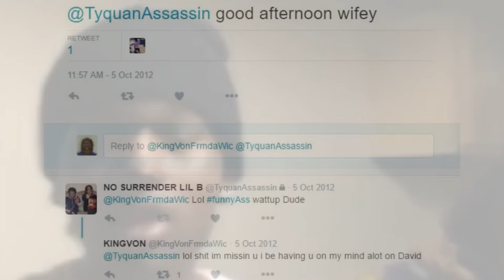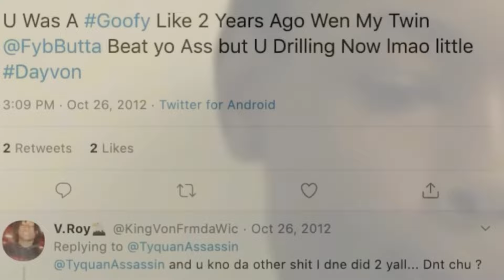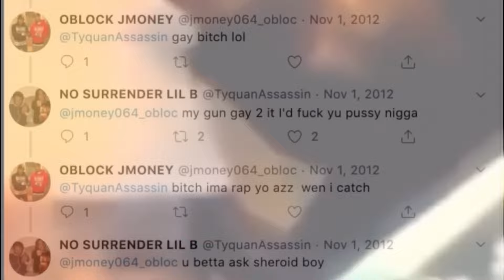The King Von and K.I Beef: The REAL Reason They Hated Each Other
This video discusses the circumstances surrounding the unfortunate incident involving King Von and the female shooter K.I. We also share content related to rappers being prepared for their rivals, rappers being caught off guard, rappers who have committed crimes, individuals who have taken the lives of rappers, and more.